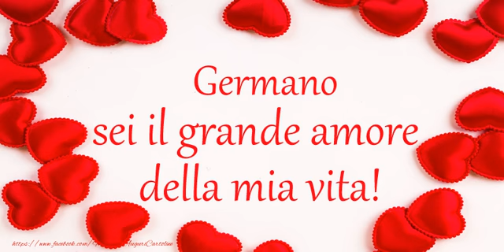Ti amo Germano!